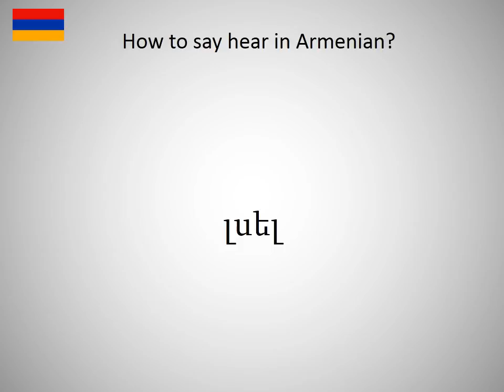How to say hear in Armanian?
How to say hear in Armanian? Learn the pronounciation hear! How to Pronounce hear. Expand your vocabulary, learn Armanian words. Practice Armanian online. Use this free pronunciation guide to practice words at a time. Learn Armanian for free. Thank you for viewing, please like or subscribe! hoe om te sê, si të thuash, እንዴት እንደሚናገር, wie sagt man, comment dire, come dire, como dizer, как сказать, nasıl denir, cómo decir, 怎么说, πώς να το πω, hoe zeg je.